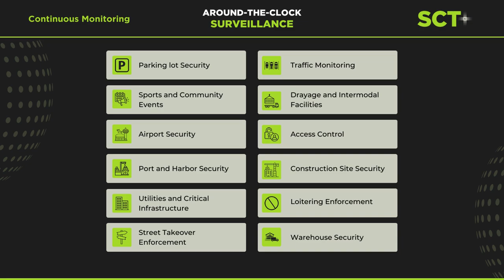Around the Clock - Surveillance | SCT+ Solar & AI-Powered Surveillance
Discover how SCT+ provides unmatched 24/7 surveillance to protect your assets around the clock. Our all-in-one solar & AI-powered mobile surveillance system ensures continuous monitoring with advanced features designed for construction sites, parking lots, and other critical areas. Learn how SCT+ leverages sustainable solar power and cutting-edge AI technology to deliver real-time alerts, remote monitoring, and intelligent motion detection, keeping your property safe day and night.

About SCT+:
SCT+ is a leading provider of all-in-one solar & AI-powered mobile surveillance systems. Our innovative solutions integrate advanced AI technology with sustainable solar power to offer unmatched monitoring and protection for various applications. Our mission is to provide intelligent, eco-friendly security solutions that cater to the evolving needs of modern businesses.